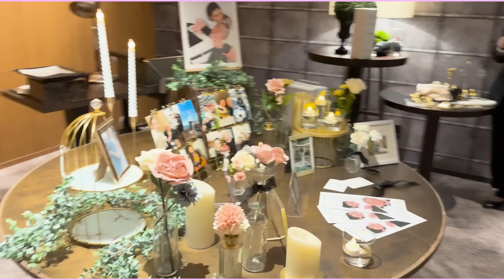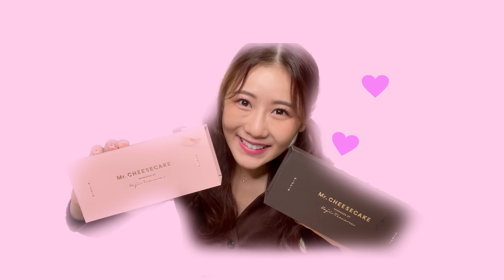挙式前に実はけーが泣いていました😢